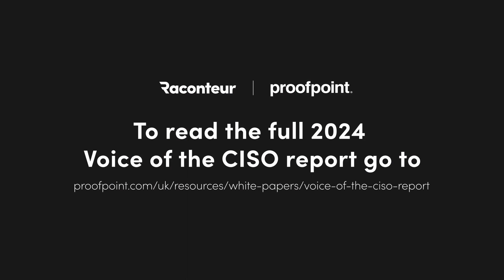How to Support the CISO: Proofpoint Interview with Raconteur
Did you know that over 70% of Chief Information Security Officers (CISOs) see human error as their organization’s biggest cyber vulnerability? In a video interview with Raconteur, Proofpoint's Cybersecurity Strategist, Matt Cooke, discusses how to create a culture of cybersecurity champions within organizations.

In this video Matt Cooke, Proofpoint's Cybersecurity strategist, speaks to Raconteur about building an organization of cybersecurity champions. Covering the significant impact of human behavior on cybersecurity risks, the challenges introduced by AI tools, and ways to enhance communication between CISOs and organizational leadership. You'll discover effective strategies for fostering a strong cybersecurity culture and improving employee awareness to safeguard your organization against potential data loss. This is an essential discussion for anyone looking to strengthen their cybersecurity strategy!